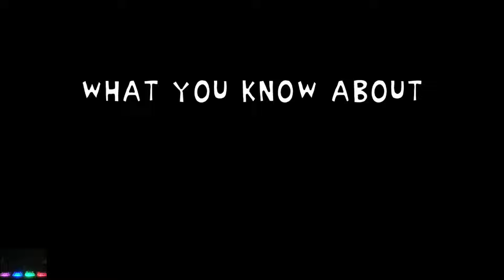Friday Night Funkin' - Paranoia But Better (FNF MODS)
Creators Note:
I've remade Paranoia from the ground up (except sprites) with added effects and better visuals to make Paranoia... better. This was a side project that I've worked on for about a month now and gotta say, I had lots of fun making this.

Credits
Composer: Sandi Ft KennyL
MMV2 TEAM
Main Guy
NothingIsOdd
Guy that did all of this
Special Thanks
TheLeerName
Rotating & Tween Window Script
Contributors
Ralsi
Transparent Window Script and Custom Camera Zooming

Timestamp:
00:00 Mod Intro
00:19 Menu
00:31 Song - Paranoia
04:23 Death X-Gaming Outro

Ninjamuffin99
Original Game Programmer
Phantom Arcade
Original Game Artist
evilsk8r
Original Game Artist
Kawai Sprite

Death X-Gaming Info:
Gmail: